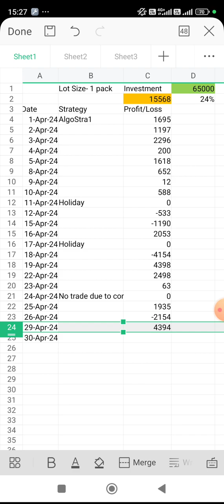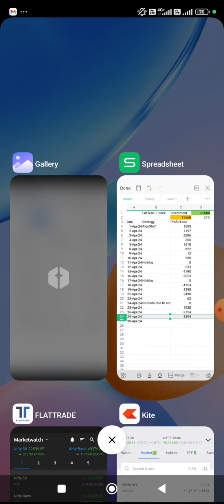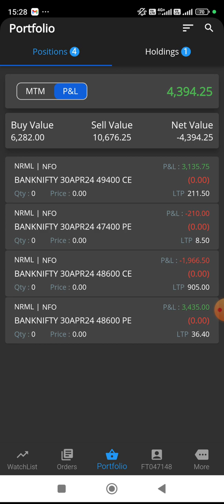Algo Trading Profit 29 April 2024. Kannada Algo Trading